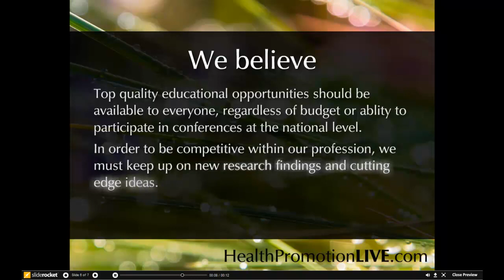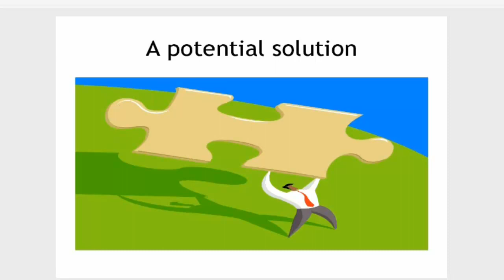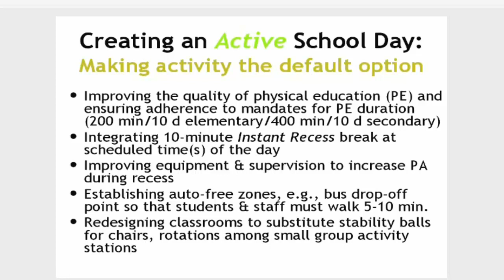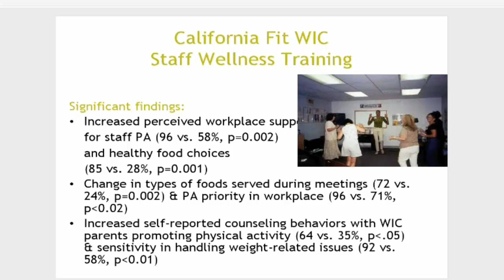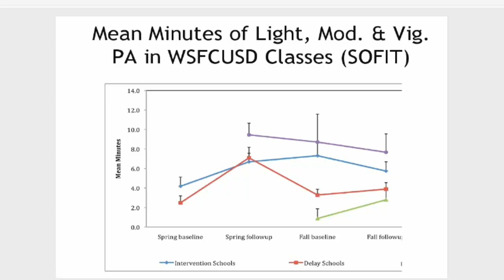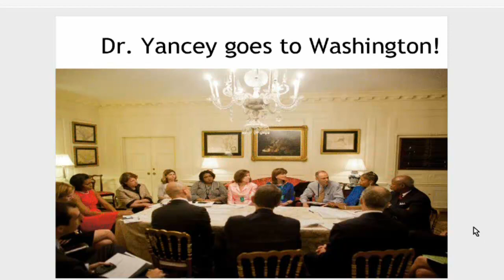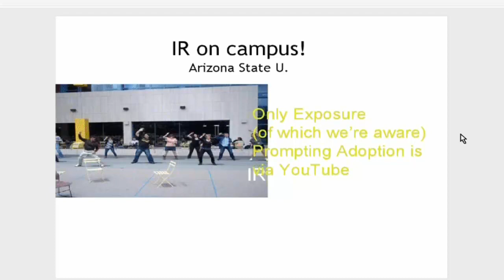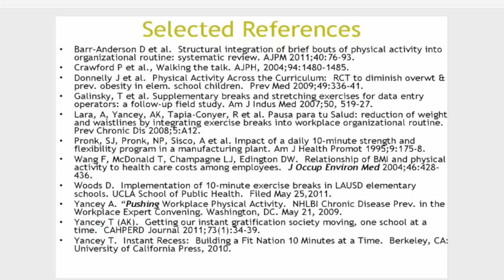Active by Default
Active by Default: Getting Communities Moving 10 Minutes at a Time with Dr. Antronette Yancey